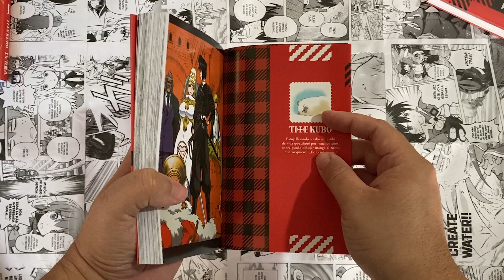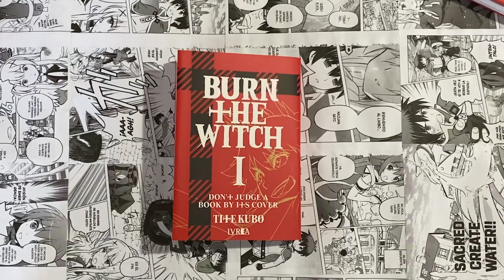UNBOXING: BURN THE WITCH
El autor de Bleach, Tite Kubo, vuelve a Argentina con su obra más reciente: BURN THE WITCH. Para nuestros amigos ansiosos que quieren ver cómo es el tomo que ya reservaron, compraron o tienen decidido ir a buscar mañana y para los que todavía tienen alguna duda sobre si hacerse con esta fantástica serie, acá les traemos el unboxing del primer tomo.

Podés conseguir BURN THE WITCH #1 en comiquerías y librerías de todo el país y en kioscos de CABA y GBA.

Esta y todas nuestras publicaciones se encuentran disponibles con ENVÍO GRATIS A TODA ARGENTINA en LACOMIQUERIA.COM.AR.